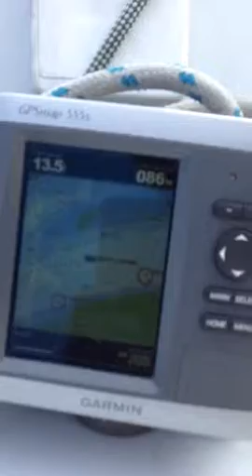Sunday sail part 2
Hit our top speed of 15 knots and 30 degree heel, should have brought the water skis.